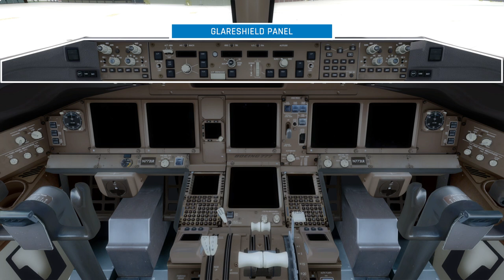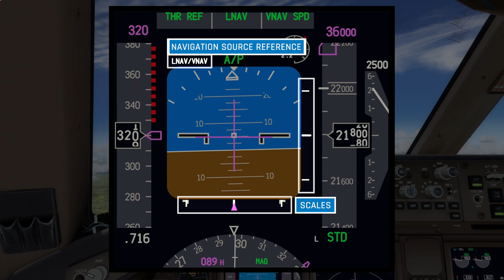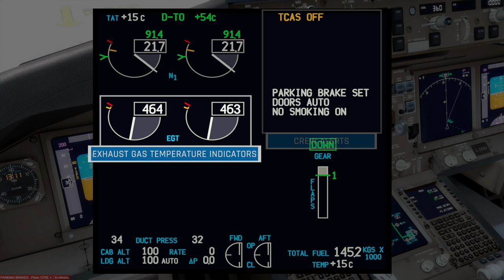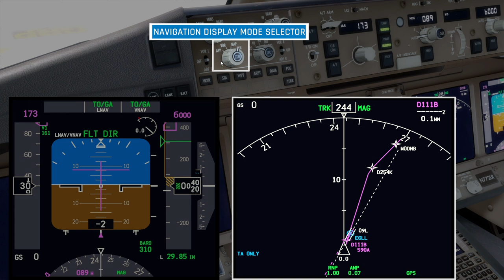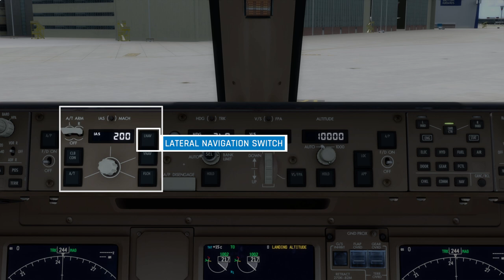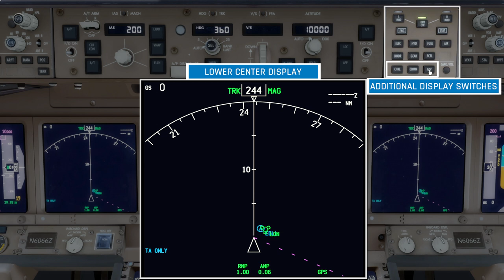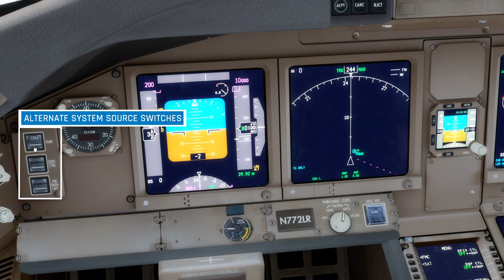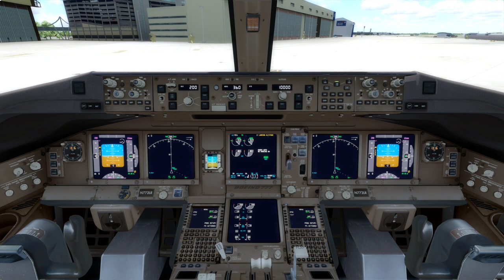PMDG Boeing 777 - Forward Panels and Displays Explained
This video looks at the forward panels and cockpit displays of the Boeing 777, as made by PMDG Simulations and explains every display, panel and switch in detail to explain to you how everything works and what its purpose is.

Chapters:
00:00 - Introduction
01:04 - Forward Panel Areas
04:01 - Primary Flight Display
08:47 - Navigation Display
12:58 - EICAS Display
18:15 - EFIS Panel
25:06 - Mode Control Panel
33:41 - Display Selector Panel/Lower Center Display
38:04 - Additional Glareshield Controls
40:00 - Side Panel Controls
42:06 - Forward Panel Controls
48:33 - Outro